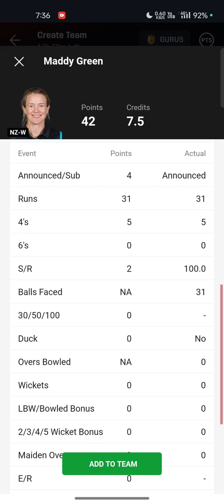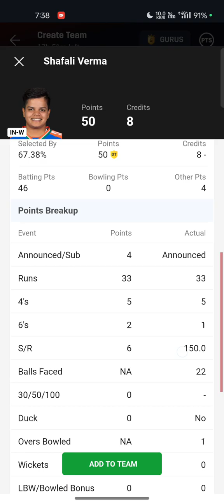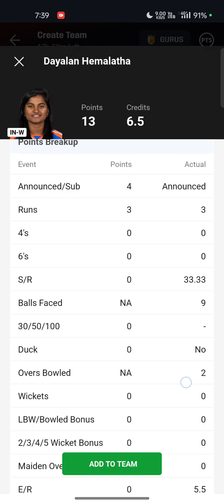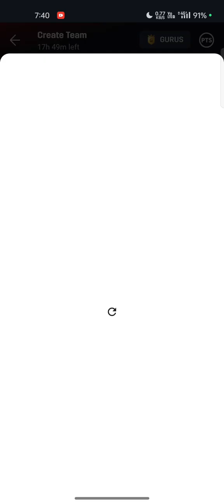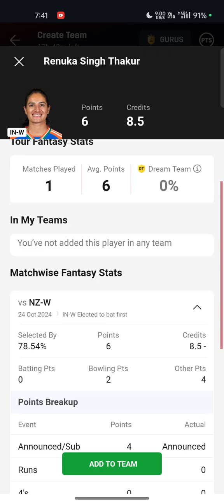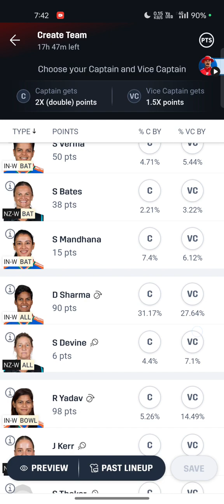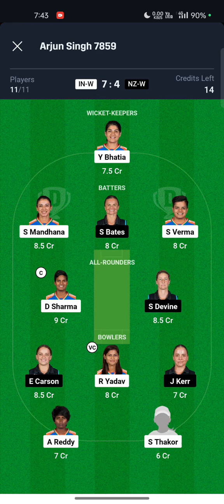IND-W vs NZ-W Dream11 Team Prediction|| India Women vs New Zealand Women 2nd ODI Dream11 Prediction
IND-W vs NZ-W Dream11 Team Prediction
|| India Women vs New Zealand Women 2nd ODI Dream11 Prediction

New Zealand Women vs India Women Match Prediction

New Zealand Women vs India Women Match Dream11 Team Today NZ-W vs IN-W Dream11 Team Today

IND-W vs NZ-W dream11 prediction

NewZealand WomenvsIndia Womendream11tea
mpredication NZ-WvsIN-W